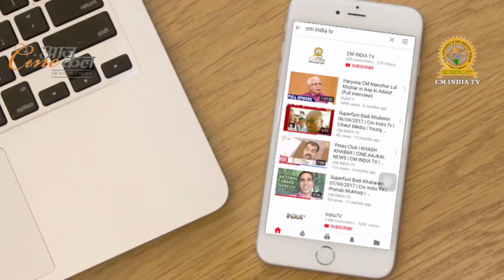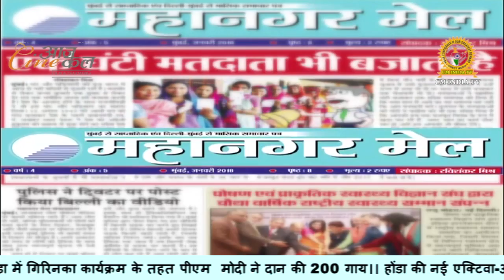जलेबी बाबा की 120 Pron Films | Superfast Badi Khabarein 240718 | Cine Aajkal News | Cm India tv